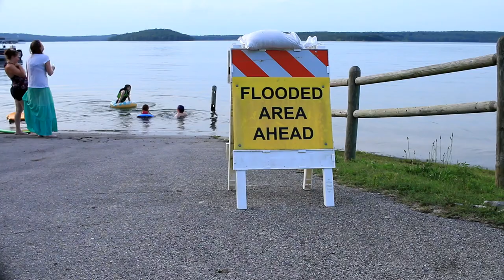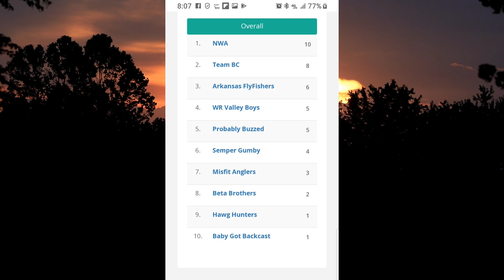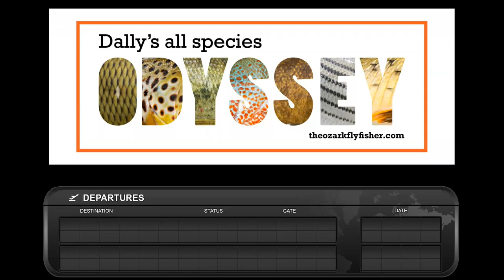Dally's All Species Odyssey The Beginning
The first Dally's All Species Odyssey has been run and won and it was epic, with all manner of hi-jinks, epic near-disasters, and some awesome fish caught, even if 2 weren't scoring fish.

Thanks to all 11 teams who went out on a limb to be part of the inaugural Odyssey, not knowing what they were getting themselves into, our incredible sponsors who backed the project, and the crew at Dally's who helped make the event run smoothly.
2020 things are going to get seriously entertaining.

Music "Sundowner" by Pryor Meadows. Licensed by Premium Beats.com